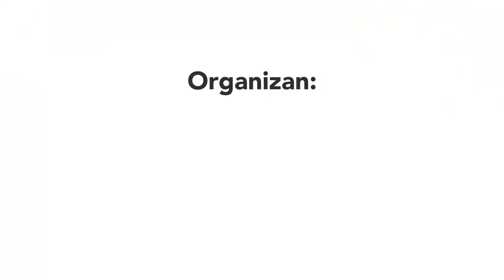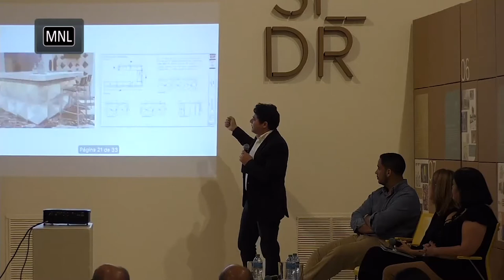Diseño Industrial y Arquitectura: Vinculaciones y Distancias (Parte II)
Este conversatorio giro en torno a las influencias del diseño en otras disciplinas, con el foco puesto en esta ocasión en la arquitectura. Este conversatorio tiene lugar en el marco de la exposición Tangencias. Arquitectura, comisariada por la revista Arquitexto.

Este evento fue parte de diseño República Dominicana [dRD], un evento bienal del Instituto Tecnológico de Santo Domingo y el Centro Cultural de España de Santo Domingo. Más información en disenoRD.com